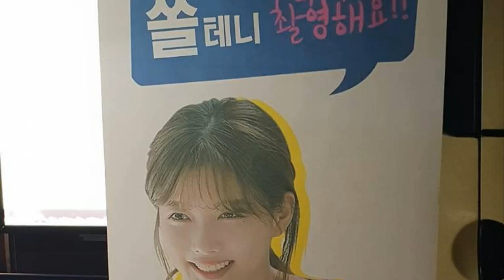kim yoo jung Gil Oh-Sol’s Cafe (12.02.19)